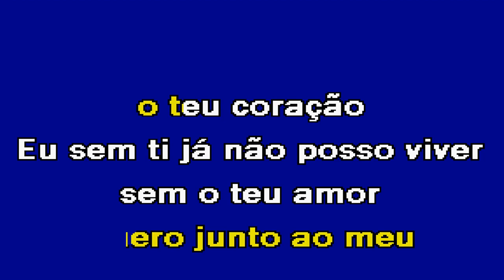VIVER DO TEU LADO Duo Art Band Karaoke